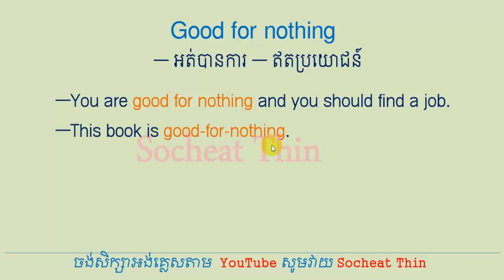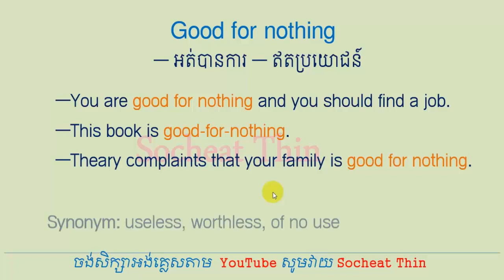Good for Nothing meaning in English Khmer by Socheat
Hello all English learners,
We are learning a phrase call "Good for Nothing", the meaning in Khmer.
Good for nothing = not helpful or not useful
—You are good for nothing and you find a job.
—This book is good-for-nothing.
—Theary complaints that your family is good for nothing.
Synonym: useless, worthless, of no use

Lesson 790 - English Idiom 5 phrases Go for it Good for nothing Get a life It's deal

Fore more interesting video, please watch in the following links:

Would you mind vs Would you mind if I meaning and how to use in English